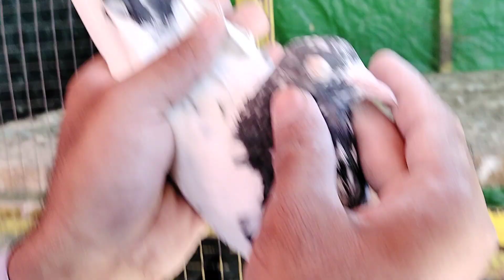ماشاءاللہ استاد اعجاز صاحب کے گھر کے اوریجنل ٹیڈی 8 پیس 2000پر جہلم 03435073582